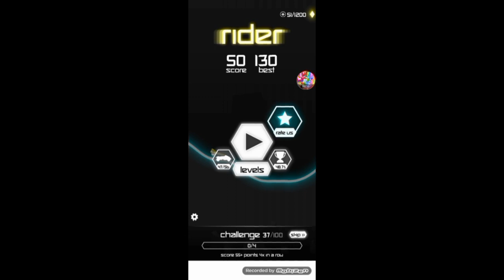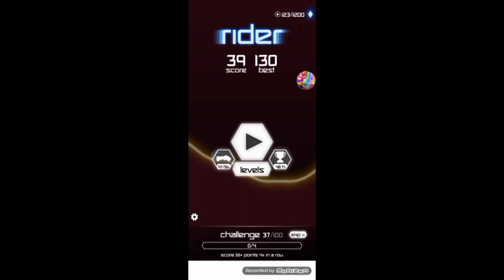Rider rész 10 - New Best score trying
Sziasztok! Ebben a videóban újra a Riderrel játszok.